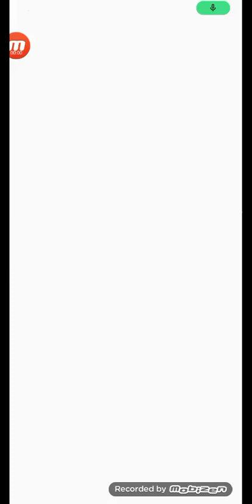Temple Run 2: Frozen Shadows. Bundle - up Bolt! Challenge & Unlock Backwards Guy Outfit.